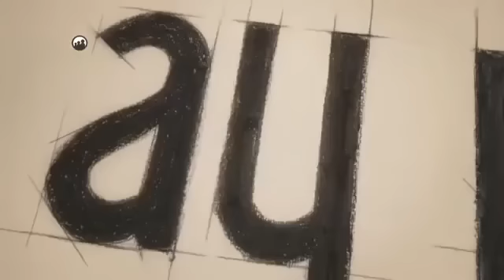درامای ئەشقی شێتانە ڕیکلامی نوێی وەرزی دووەم ئەشقی شێتانە eshqe shetana2 Kurdmax tv